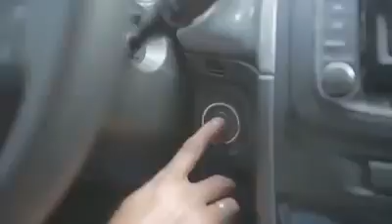Atyspanch suzuki a